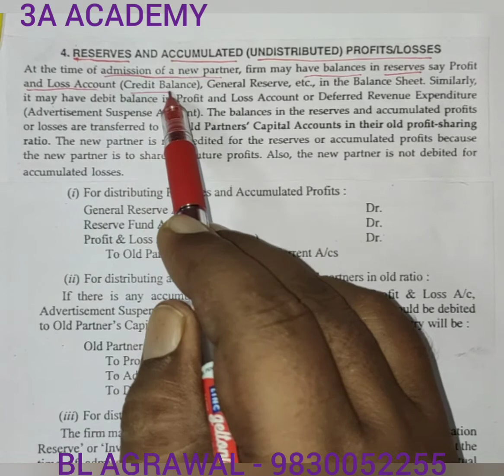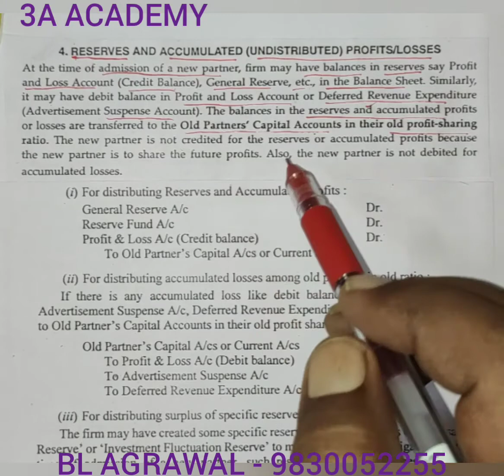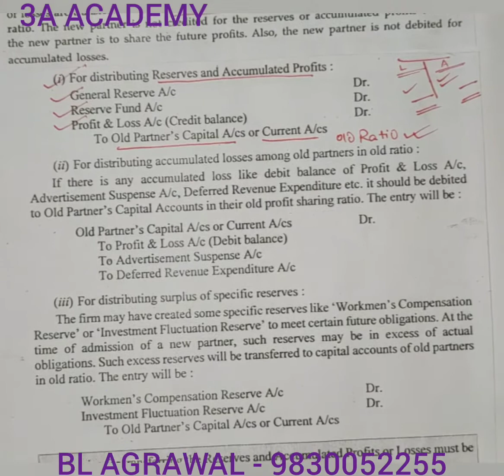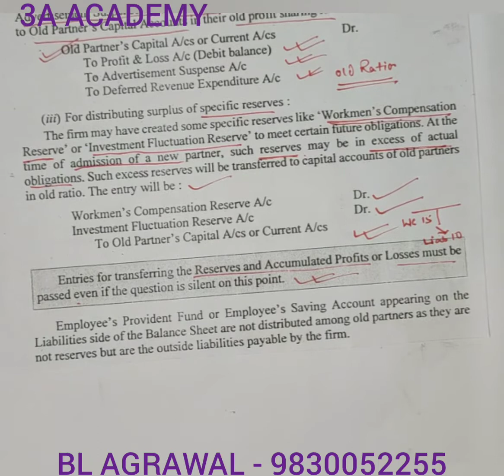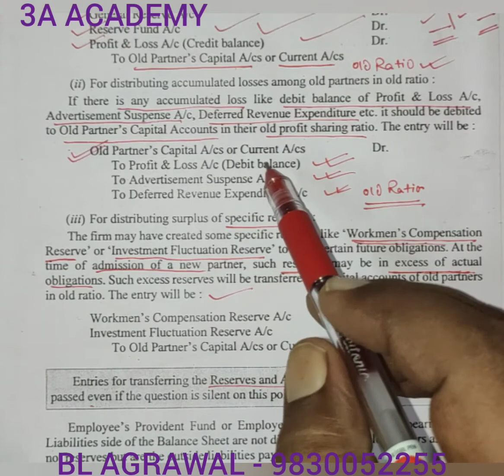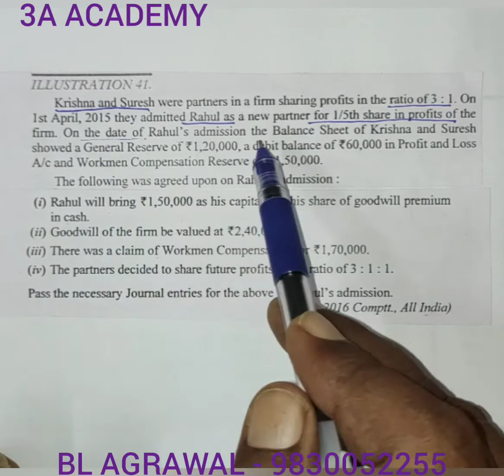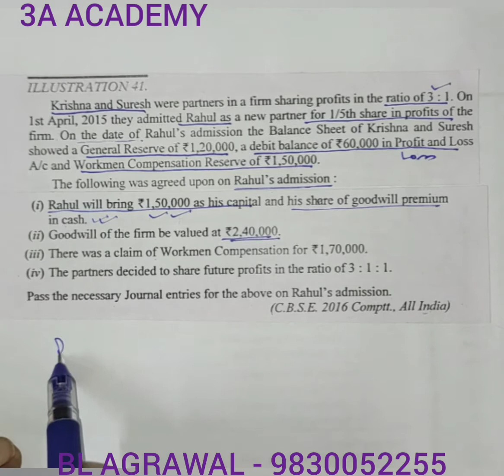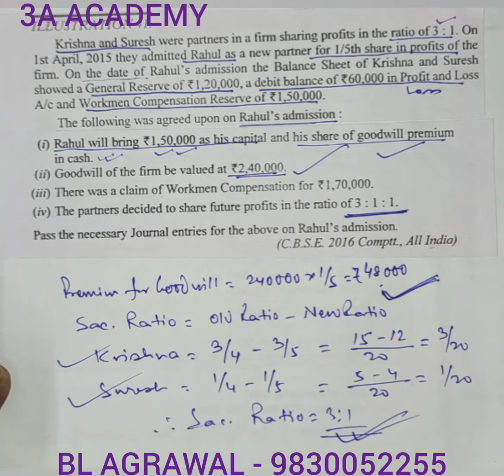#5 Past Reserve, Profits and Losses - Introduction & Problem with solution (BL AGRAWAL)For- Class 12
introduction and problem with solution of past reserve, profits and losses including workmen compensation reserve for class 12 ISC/CBSE & OTHER COURSE.